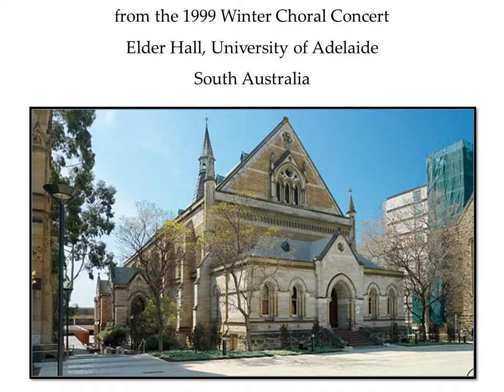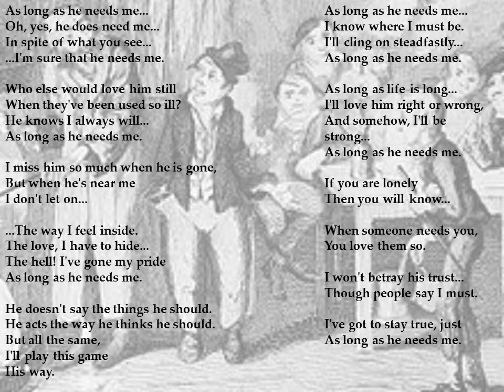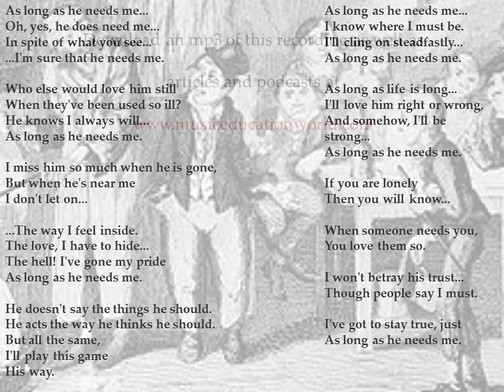As Long As He Needs Me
Brighton Secondary School Treble Choir 1999
Conductor: Michael Griffin